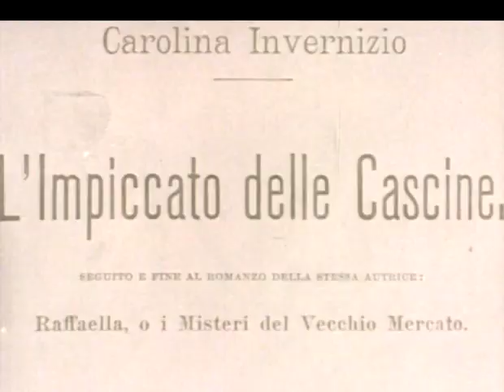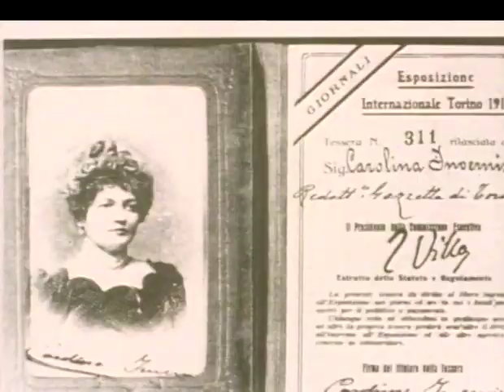Carolina Invernizio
Carolina Invernizio wurde am 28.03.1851 in Voghera, Italien, geboren. Sie war eine Schriftstellerin des ausgehenden 19. und frühen 20. Jahrhunderts. Beliebtheit erlangte sie vor allem beim einfachen Volk. .